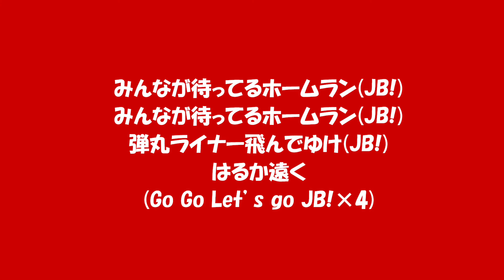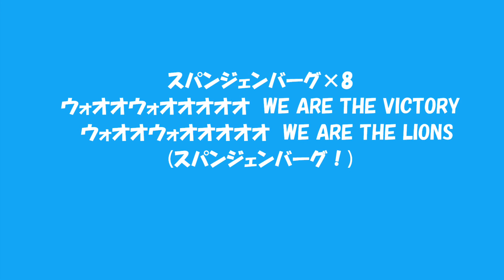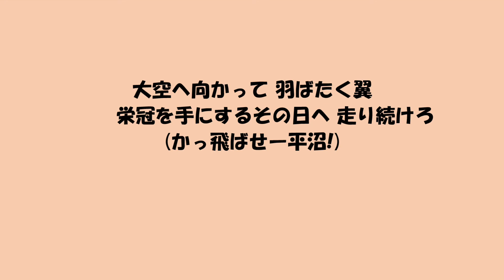2020年 好きな新応援歌で1-9 パリーグ編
1. 二　福田周平
2. 一　中川圭太
3. 右　ブラッシュ
4. 指　ジョーンズ
5. 三　鈴木大地
6. 左　スパンジェンバーグ
7. 遊　平沼翔太
8. 捕　太田光
9. 中　福田秀平

なるべく球団は満遍なく